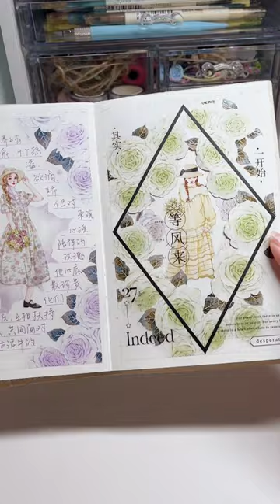ASMR journaling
Products used:
Floret Trilogy Wide Washi / PET Tape